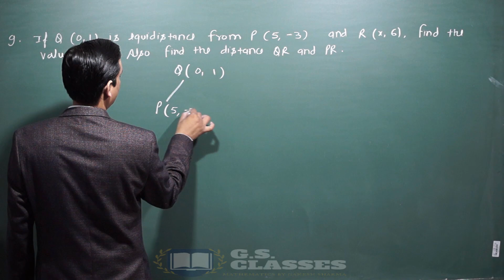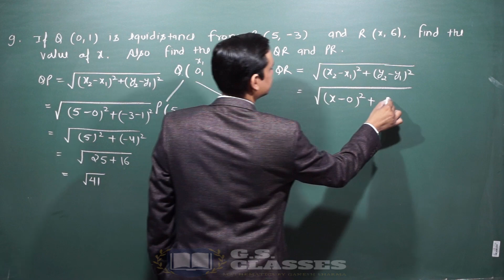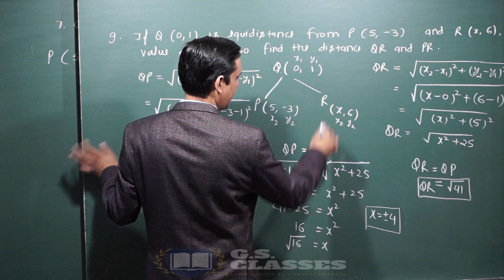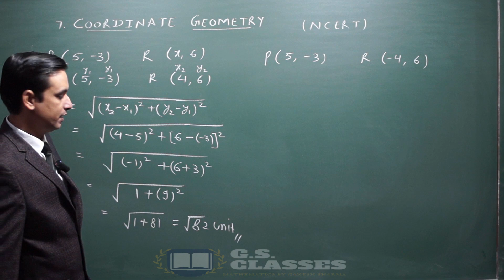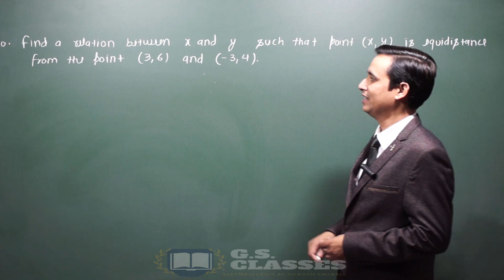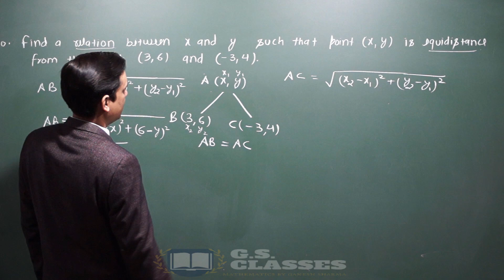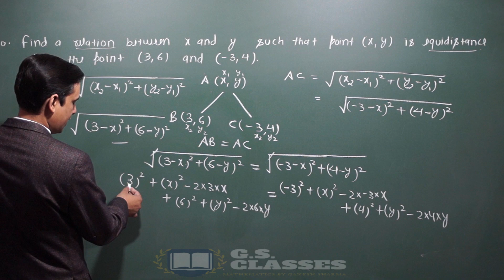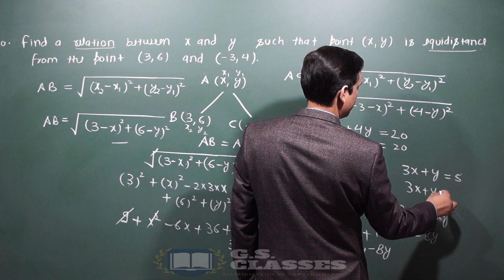COORDINATES GEOMETRY- CLASS 10 [EXERCISE-7.1] [PART-6] NCERT 2020-21 SESSION